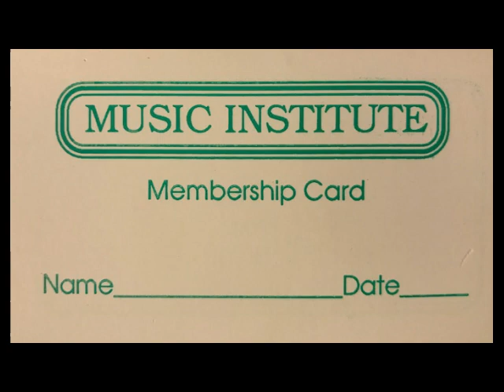Derrick May @ The Music Institute 1988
Detroit techno doesn’t get more purer than this mix – a satisfyingly warped-by-time a 78 minute set by Derrick May, in The Music Institute, the club he owned with Juan Atkins and Kevin Saunderson, recorded in spring 1988.
NOTE:  New info about this mix:  "Alright peeps... I found the actual master copy of this tape that the promoter gave me to play on my then radio show on 91.5 FM WPRK back in 1990. Since then, the tape's date & location has changed since copies of copies of copies were made around the globe. This mix was actually recorded live at a Miami rave in 1990, not the Music Institute in Detroit in 1989."

Opened in May 1988, the Music Institute was an after-hours spot in downtown Detroit. On Fridays, the residents – Derrick May and D-Wynn, who replaced Kevin Saunderson early on – played pulsing drum tracks and the intense, avant-garde techno forged in the warehouses that local labels like Transmat, KMS and Metroplex occupied. The Friday nights, called the Next Generation, were “as young as possible, as fast as possible, as aggressive as possible,” said Baker, who co-founded the club with Anthony Pearson AKA Chez Damier and Alton Miller.
The Music Institute is thought of as a techno club, because it was the first in the city – and by extension, the world – to give the sound a dedicated platform. (There were other clubs in Detroit, such as Cheeks, where DJs were playing techno records.) But the Saturday nights, called Back To Basics, were modelled on the sensual, expansive DJing of Larry Levan and Frankie Knuckles. -- text from Redbull Music Academy.

The tracklist consists of some unknown tracks which could well be  acetates of unreleased tracks May always had around when playing.

Tracklist:
Fingers Inc. – Can You Feel It (Instrumental) (Jack Trax 20)
Jungle Wonz – The Jungle (Trax 129)
BFC – Galaxy (Fragile 02)
Marshall Jefferson – Drum Your Body (Trax 117)
Armando – 100% Of Disin’ You (Armando’s Dis Mix) (Music Man 9085)
Rhythim Is Rhythim – Beyond The Dance (The Cult Mix) (Transmat LP 2)
Lil’ Louis & The World – French Kiss (Epic 78586)
N.Y. House’n Authority – Apt. 2A (Nu Groove 025)
Steve Poindexter – Born To Freak (Muzique 001)
Lil Louis And The Diamond Corp – War Games (Unfortunately True Mix) (Dance Mania 015)
Lil’ Louis – Music Takes U Away (Vibrant Mix) (Dance Mania 011)
Lil’ Louis – Music Takes U Away (Serious Instrumental Mix) (Dance Mania 011)
Lil’ Louis – Music Takes U Away (Alternative Mix) (Dance Mania 011)
Fast Eddie – Let’s Go (Don’t U Want Some More) (DJ International 969)
Model 500 – Ocean To Ocean (Transmat 14)
Ecstasy Club – Jesus Loves The Acid (LD 8926)
Reese & Santonio – Bounce Your Body To The Box (Power Hit Mix) (KMS 012)
Reese & Santonio – Grab The Beat (Kms 017)
First Choice – Let No Man Put Asunder Ron Hardy Edit
Rhythim Is Rhythim – Strings Of Life (Transmat MS 4)